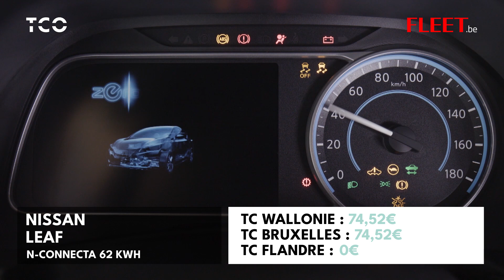TCO Nissan LEAF fr (calculation by LeasePlan)